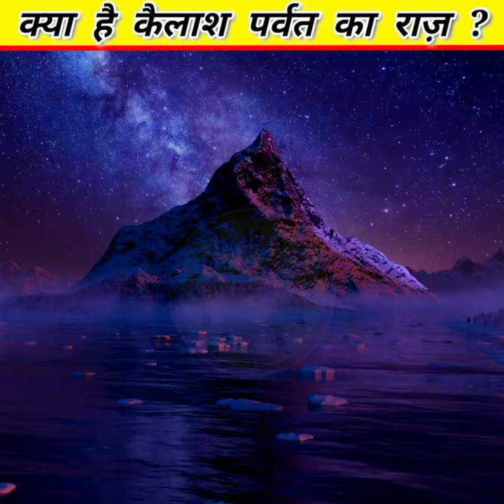Kailash Parvat Ka Rahasya | आखिर क्या राज़ छिपी है इस पर्वत पर ? 🤯 Thunder, Kailash Parvat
Kailash Parvat Ka Rahasya | आखिर क्या राज़ छिपी है इस पर्वत पर ✨| Kailash Parvat

Kailash mountain. This 6000 meter high mountain is much less than the world's highest peak, Mount Everest. But you will be surprised to know that till now no human has been able to climb Mount Kailash, while thousands of people have gone to Everest. It is said that as soon as one climbs the Kailash mountain for a while, something or the other happens due to which the person who climbs the top is unable to move forward. It is said that for a person who climbs Mount Kailash: Time starts moving faster than the whole world: and the nails of the hands including their hair start to grow faster.

Note :- “Legal_Work"

Don't Use my Content Without any Permission.